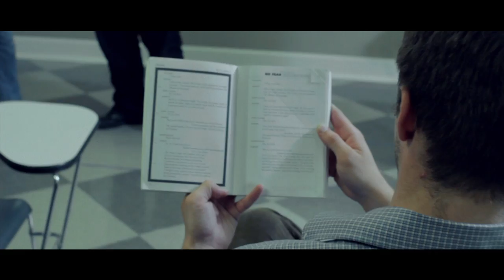Grow (Savannah Film Festival Bumper 2012)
Charting an actor from his imagination to working in the field.
Entry in the bumper contest for the Savannah Film Festival 2012.
Director/Writer-- Thomas Fatora
DIrector of Photography-- Vinny Vasalona
Editor/Colorist-- Cory Gazille
Producer-- Jobey Wright